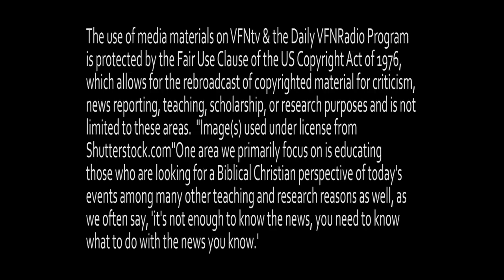Jason Upton; Worship Leader Shares about God as Father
PREPARE NOW!

★☆★ GIVE NOW ★☆★
DISCOVER WHAT GOD CAN DO THROUGH YOUR GENEROSITY